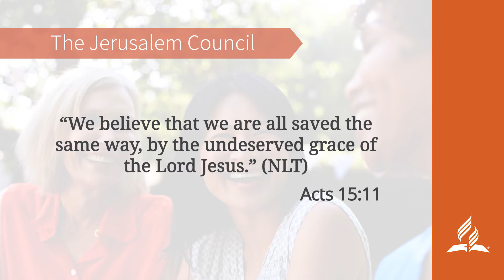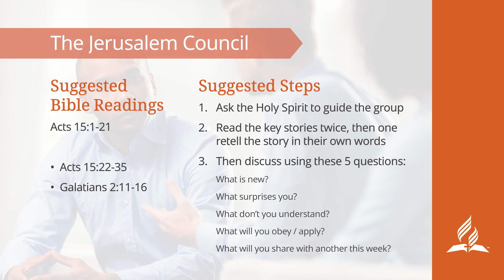SS ACTS LESSON 08 The Jerusalem Council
Explore weekly insights into the 3rd quarter 2018 Sabbath School on the book of Acts presented by 13 different pairs of ministry partners across the South Pacific Division. In addition these videos can be used as small group conversation starters when studying the book of Acts or training on church planting and discipleship.